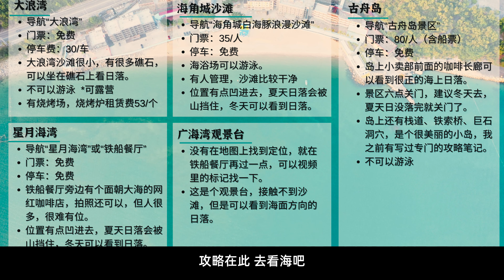广东台山日落沙滩丨大浪湾丨星月海湾丨海角城丨古舟岛丨Taishan Guangdong Sunset Beach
这里是台山市赤溪镇铜鼓村。距离江门市区仅1小时车程左右。这一段海岸线有多个沙滩，是踏浪、看海上日落的好去处。This is Tonggu Village, Chixi Town, Taishan City. It is only about an hour's drive from downtown Jiangmen. This stretch of coastline has multiple sandy beaches, which is a good place to ride the waves and watch the sunset.